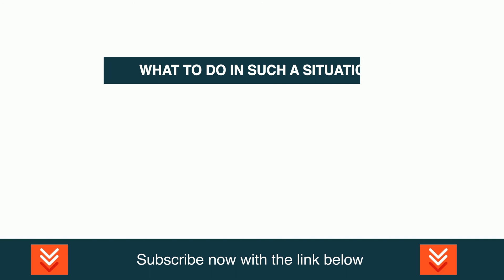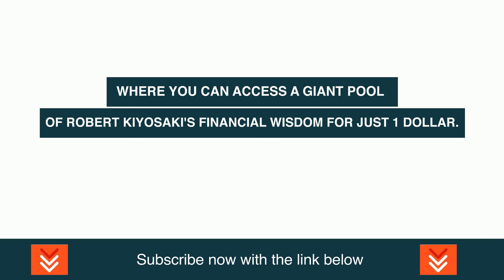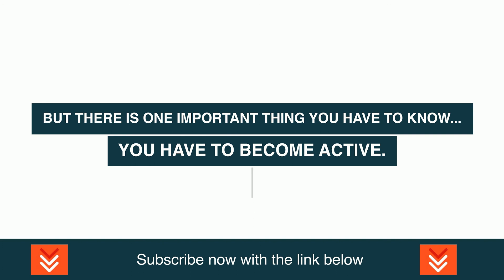Robert Kiyosaki: The Next Depression Is Coming Now. Are You Prepared?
In this video, well known author of ‘Rich Dad Poor Dad’ and millionaire top businessman Robert Kiyosaki unveils the hard truth about how he was threatened and was given death threats if he reveals what the rich know to the public.